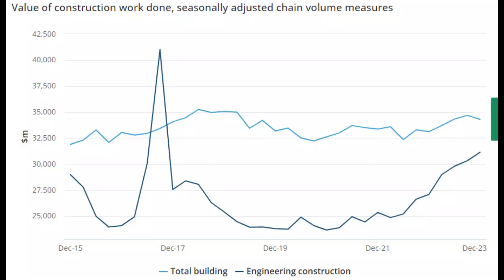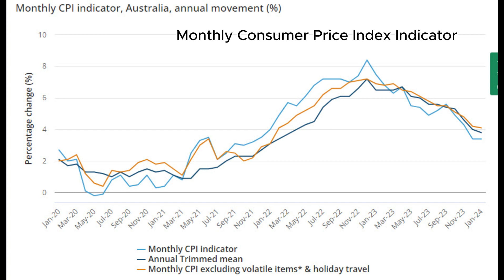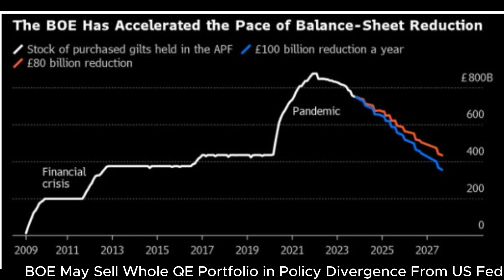[Short news] Monetary Policy remains restrictive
+Monetary Policy remains restrictive
+BOE May Sell Whole QE Portfolio in Policy Divergence From US Fed